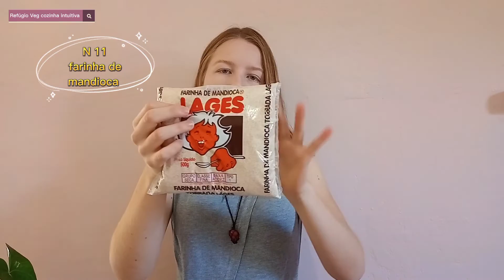13 alimentos de supermercado que sempre tenho em casa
13 alimentos de supermercado que sempre tenho em casa

Alimentos básicos para cozinhar qualquer coisa, como iniciar no vegetarianismo/veganismo.

Com essas opções é possível fazer milhares de combinações e receitas diferentes, várias delas já fiz aqui no canal, como: